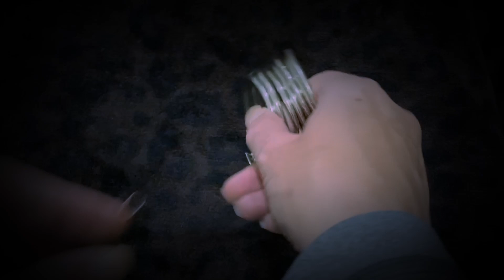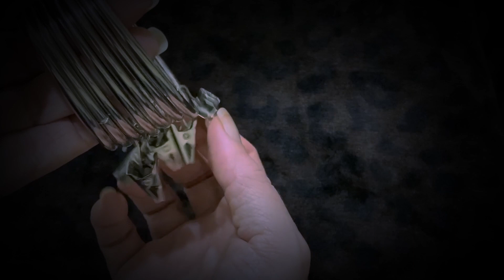Tinkly and Crinkly ASMR: Playing with metal curtain rings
Hello Friends! I changed my curtains recently and the curtain rings made delightful sounds in the process. I found them tingly, so I hope you do, too!